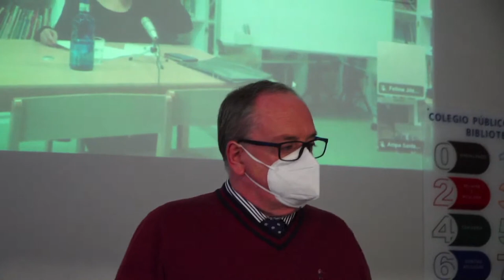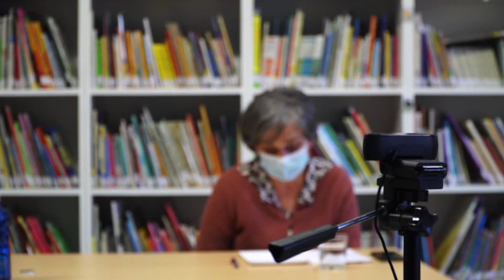¿Cómo integramos el “eco-enfoque” en la comunidad educativa? Por Yayo Herrero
En el Consejo Escolar de Cantabria estamos elaborando un Informe sobre la Educación ecosocial.
El día 25 de enero Yayo Herrero (experta en educación ecosocial) nos hablará sobre cómo podemos integrar este enfoque en la comunidad educativa.

Yayo pondrá el acento en los objetivos de esta modalidad educativa:
*Reconocernos como seres ecodependientes
*Vincularnos al territorio próximo
*Alentar la diversidad
*Tejer comunidad y poder comunitario
*Adquirir saberes que permitan llegar a la sostenibilidad
*Denunciar el actual modelo de desarrollo
*Experimentar alternativas que funcionan